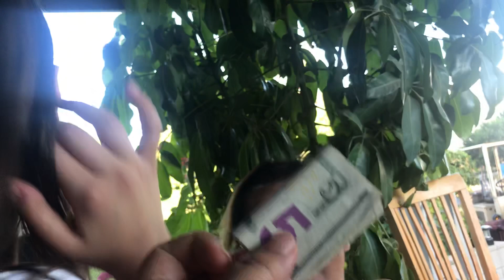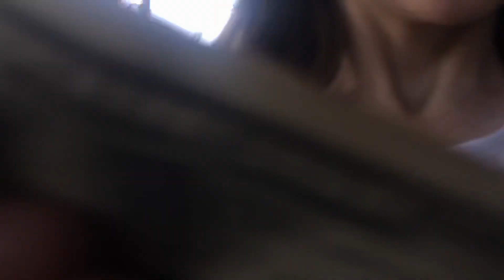Keke Samantha terbaru... kerja baru ba pijit dapa doi.